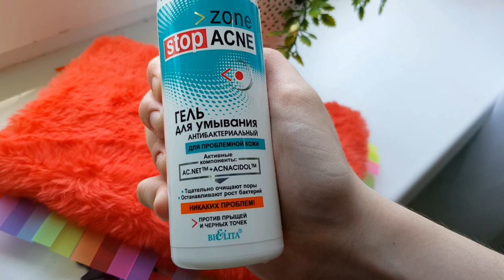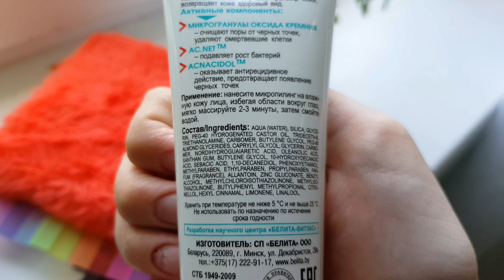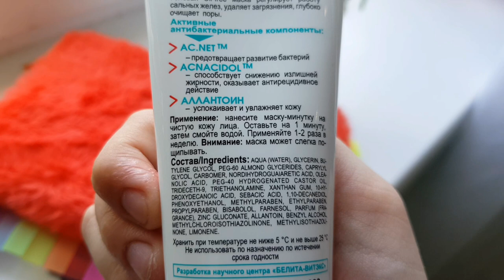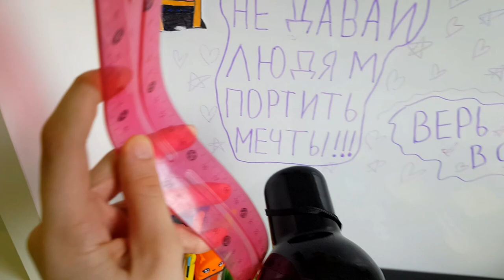МОЙ УХОД ЗА ЛИЦОМ в 12 лет?/УБОРКА В КОМНАТЕ//🌼🤫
Немного обо мне:

Зовут:Милана💕

Где живу:в Москве🌸

Где монтирую:в KINEMASTER♥️

В каком классе:перешла в 7🥴

Сколько лет:12🎉

День рождения: 31 июля🧸